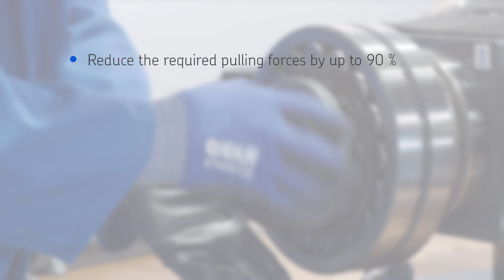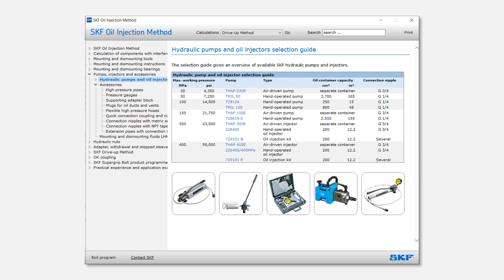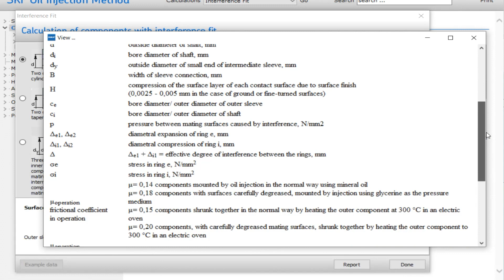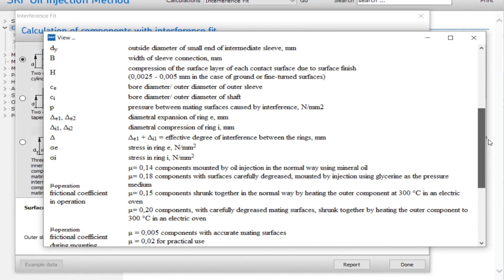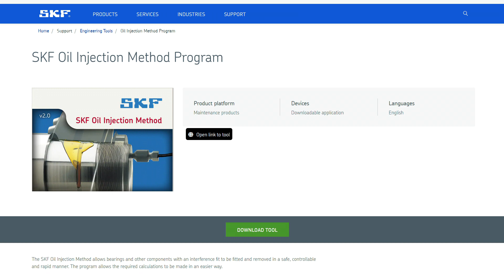SKF Oil Injection Method - How to use the OIM program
Watch this video to learn how to use the SKF Oil injection method program. You'll be guided trough the program steps to make the required calculations.